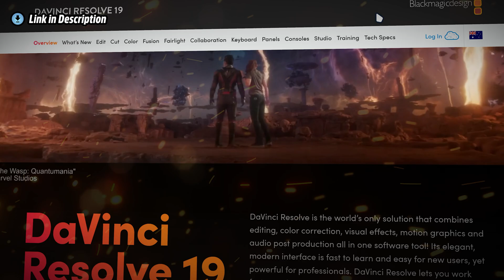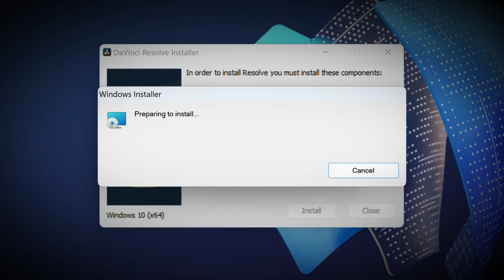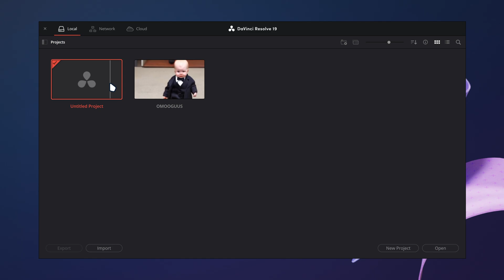🎬 How to Download DaVinci Resolve FREE (2026) | Install DaVinci Resolve ✅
I will show how to download DaVinci Resolve and learn how to download DaVinci Resolve 20 or how to download DaVinci Resolve 20 step by step. If you need a DaVinci Resolve download, this is the video for you. I will guide you through install DaVinci Resolve 20 or install DaVinci Resolve 20 with ease. Whether you want to download DaVinci Resolve for PC or looking for the best video editing software, this tutorial will help. I also cover how to install DaVinci Resolve properly so you don’t run into issues. If you’re wondering how to get DaVinci Resolve 20 or how to get DaVinci Resolve 20, this is the method that works.

I’ll also walk through how to install DaVinci Resolve 20 or how to install DaVinci Resolve 20 the right way. No worries about where to download DaVinci Resolve, I got you. This also works for DaVinci Resolve download for Windows 11 users. If you’re into DaVinci Resolve, this guide will help you get started. Whether you need a DaVinci Resolve tutorial or just want to install Resolve 20 or install Resolve 20, I’ll break it down. DaVinci Resolve 20 & DaVinci Resolve 20 is great for video editing, and it’s one of the best free video editing software out there.
*⭐ RESOURCES*
*🌐 SOCIALS*
*📩 BUSINESS / COLLABORATIONS*
*⌛ TIMESTAMPS*
0:00 Intro
0:04 How to Download DaVinci Resolve
1:02 How to Install DaVinci Resolve
2:23 Run & Launch DaVinci Resolve
2:48 Outro